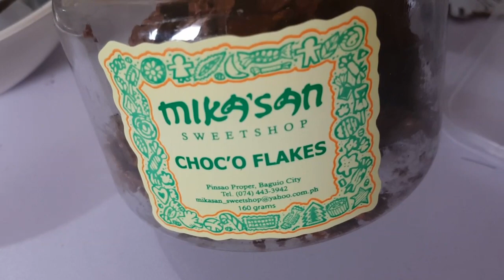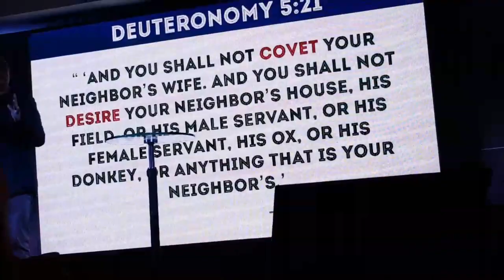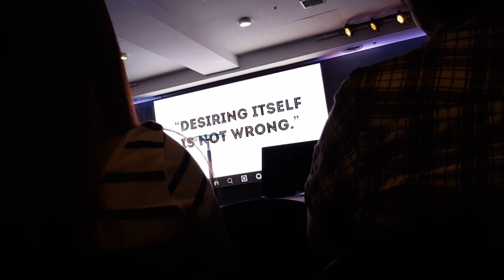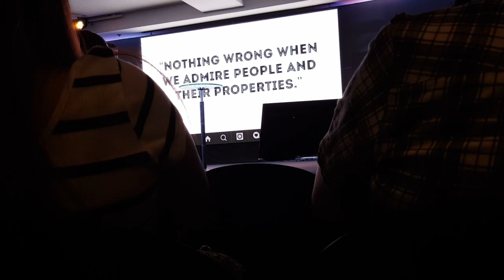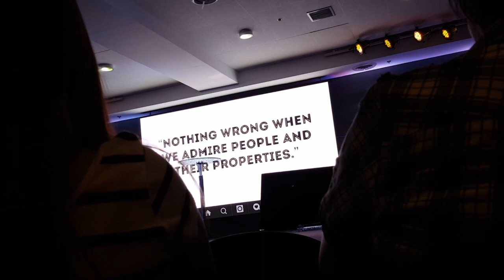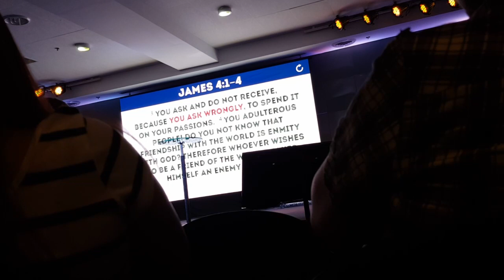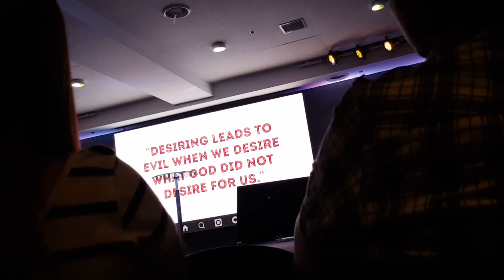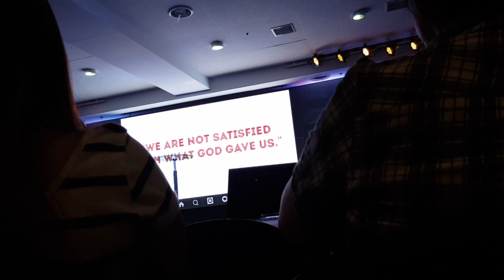KAYO RIN BA?? -debbiesantosvlogs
●SNAPCHAT(debbieheinzvlog) & TWITTER
(debbiesnts)

●SANDRA SANTOS BLOG (MY SISTER INLAW)
 ●Arcticninetys.wordpress.com

GENEROUS PEOPLE 👇

●MaryJhoy Majoy
FB JoyLoveMakeupOnlineshop

●NESTEA PRODUCTS
●TEYOUNG'S BUSINESS
●kissproof MENOW & ANASTASIA LIQUID LIPSTICK
●kissproof menow w/ sharpener
●TAS KOPI ALAMID
●Infinity Gold
 CJB Fashion
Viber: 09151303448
●Lip scrub, pomagranate cream, serum
Maphyducky05 ☺
●COLOUR POP LIPPIE -Sanne Santos
●PERSONALIZED T-SHIRT PRINTING
FB HappyPrintsMnl
Love Your Freedom Prints
●GOLD ACCESORIES
QUALITY BUSINESS CARD ETC
●QUALITY TESTER PERFUMES
●TATTO ARTIST
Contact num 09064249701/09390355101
350php + shipping fee
●NATURACTOR,PERFUMES ETC
 Facebook.com/prettyangelshoppe
●SUNNIES & SPECS
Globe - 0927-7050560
●USANA PRODUCTS
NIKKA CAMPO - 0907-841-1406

GOD BLESS!